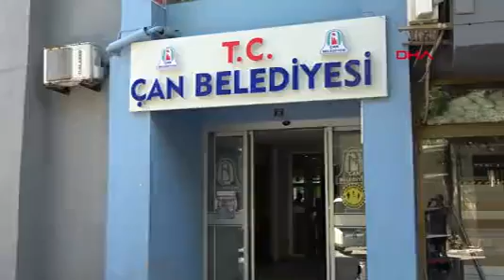ÇAN BELEDİYE BAŞKANI CHP'Lİ ÖZ GÖZALTINA ALINDI !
Çan Belediye Başkanı Bülent Öz ve aralarında belediye personellerinin de bulunduğu 7 kişi rüşvet, irtikap ve zimmete para geçirme iddiasıyla gözaltına alındı.